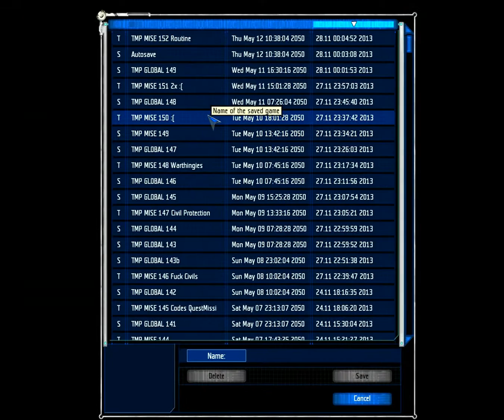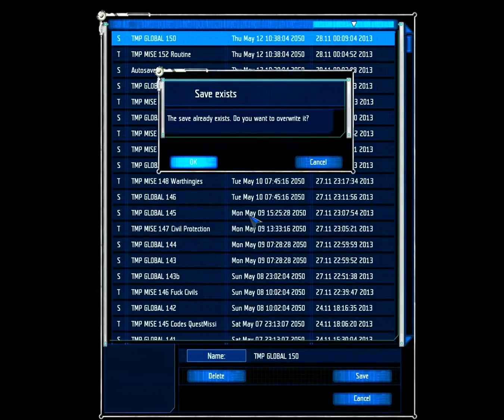UFO: Aftershock (ShadoWarrior's Total Rebalance mod) - Walkthrough / Videonávod - 104 - [ENG/CZ]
Užijte si to. Bez komentáře. Překlad příběhu, zbraní, zbrojí, nástrojů, UFO a základen si můžete zapnout tlačítkem v pravém dolním rohu přehrávacího okénka youtube, měl by se ovšem zapnout automaticky.

Tým / Team:
Templayer - Lapuťan, Vůdce, Pušky
Jesebell - Lapuťanka, Inženýrka, Brokovnice
Yoshimitshu - Člověk, Zvěd, Samopaly
Skineri - Kyborg, Kulometčík, Kulomety
Klárka - Psionička, Medička, Pistole
Pirahna - Kyborg, Odstřelovač, Odstřelovací pušky
Bartucha - Kyborg, Stalker, Zbraně na blízko a Komando zbraně
Fuzimi - Člověk, Granátometčík, Granátomety
Max - Robůtek dron, Raketometčík/Podpora, Raketomety a Rnergetické Zbraně

Templayer - Laputian, Leader, Rifles
Jesebell - Laputian, Engineer, Shotguns
Yoshimitshu - Human, Pointman, Submachine Guns
Skineri - Cyborg, Machinegunner, Machine Guns
Klárka - Psionic, Medic, Pistols
Pirahna - Cyborg, Sniper, Sniper Rifles
Bartucha - Cyborg, Stalker, Melee weapons and Commando w.
Fuzimi - Human, Grenadier, Grenade Launchers
Max - Robot Drone, Heavy+Support, Rocket Launchers and Energy Weapons